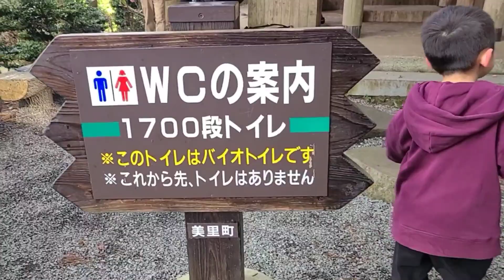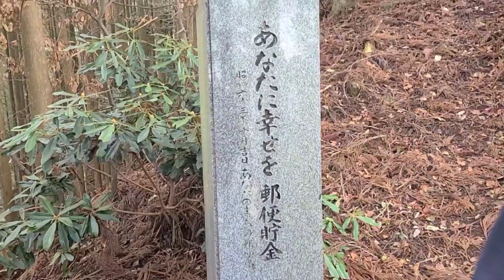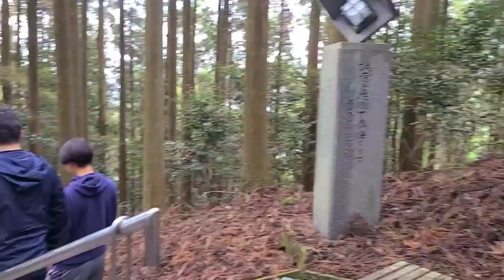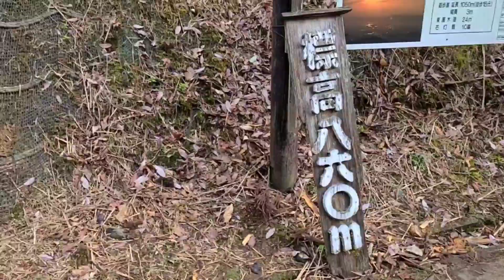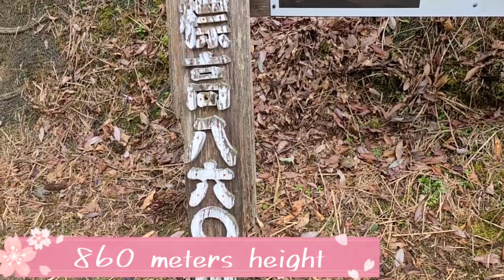【3333段】5-YEAR OLD CLIMB THE LONGEST STAIRCASE IN JAPAN┃860m HEIGHT CHALLENGE┃JAPINOY🇯🇵🇵🇭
Japan’s Number One Stone Steps / Shakainmisaka Yuhodo (Shakainmisaka Promenade)

Kumamoto’s own, Japan’s Number One flight of Stone Steps, all in 3,333 steps - all made of exquisite stones from ten different locations and granite from seven countries. The obvious challenge here is to get to the top; but no worries, there are restrooms and rest areas along the way.